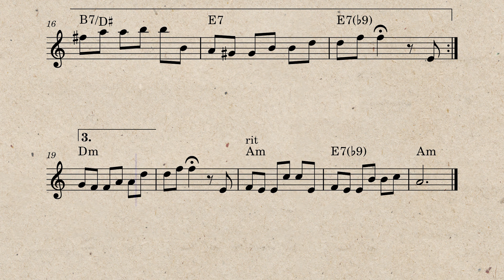Valsinha - Vídeo Partitura (A menor)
Arranjo e backing track feitos por mim desse clássico da Música brasileira. Música de Chico Buarque e Vinícius de Moraes.
Não esqueça de compartilhar, curtir e comentar o vídeo, caso você tenha gostado.